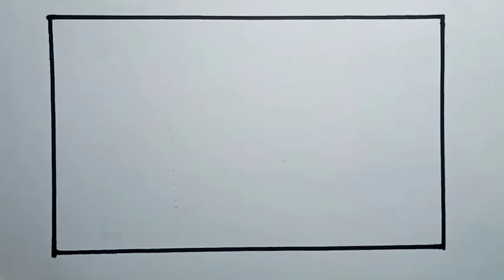How To Draw River Scenery For Beginners With Pen |Drawing River Easy Scenery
How To Draw River Scenery With Pen

Welcome To Komang Art.